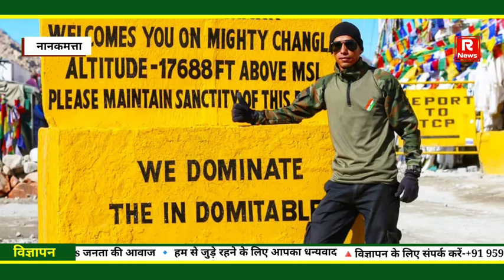जिसने कभी विपत्तियां नही देखी उसे अपनी ताकत का कभी अहसास नही होगा,,,